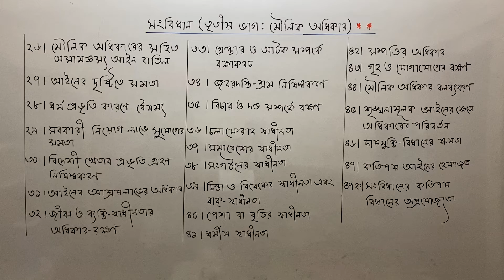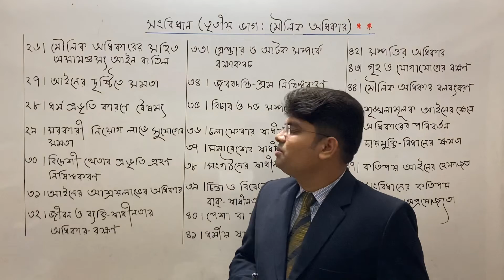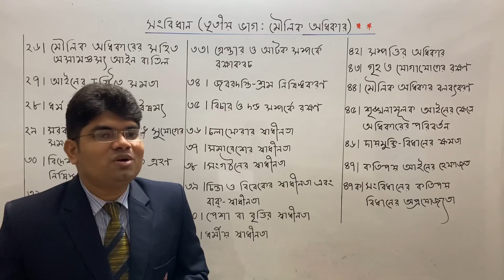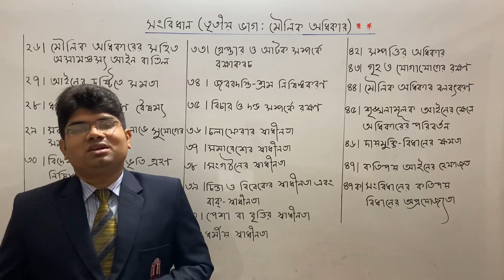সংবিধান (তৃতীয় ভাগ : মৌলিক অধিকার)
অনুচ্ছেদ ২৬ থেকে অনুচ্ছেদ ৪৭ক